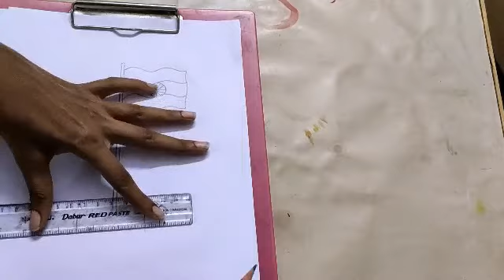STD 3: DRAWING -3 (23 08 2020 )